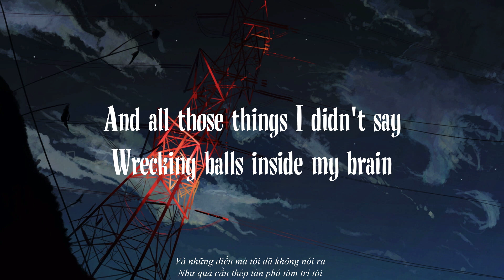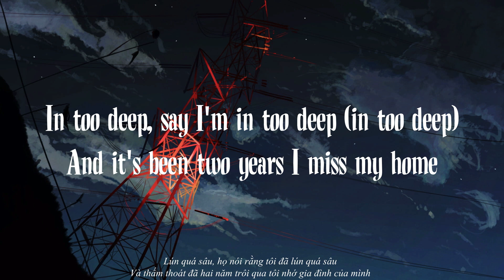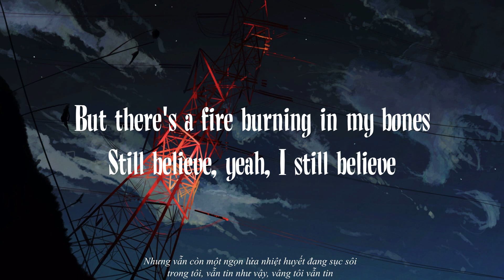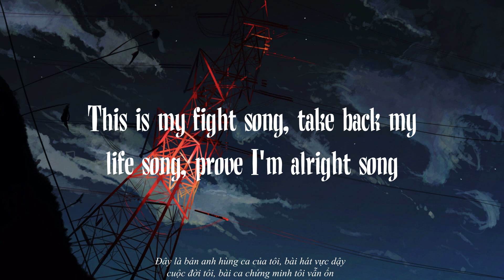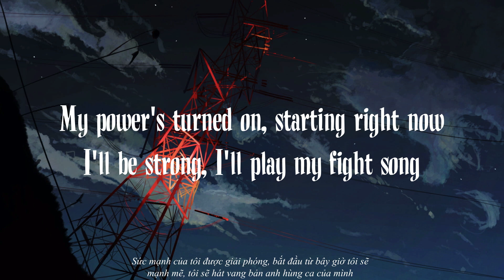Fight Song - Rachel Platten | Lyrics & Vietsub | Have fun with Keny_P